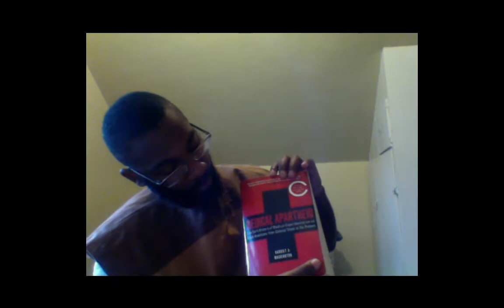Gms motivation: why we have the right to prophecy and tell the wicked their destruction